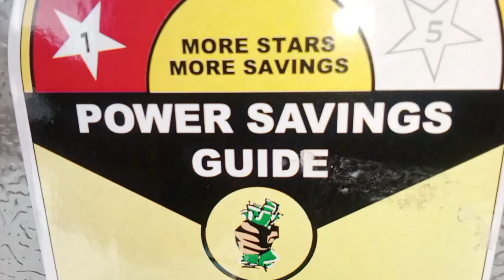Voltas 405 liter Deep Freezer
Deep freezers in voltas

Aaj ki iss video mai hum batane waale hai
Voltas model CVF 405DD-P Convertible ke baare mai iske kya benefits hai aur isko kyu Lena chahiye.
toh iss video ko last tak dekhna aur apna pyaara sa like iss video ko dena